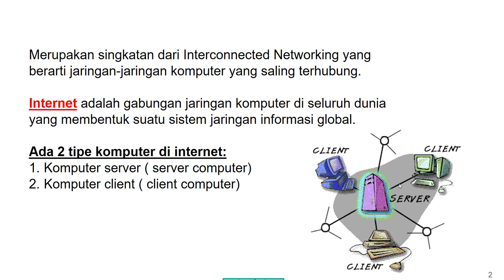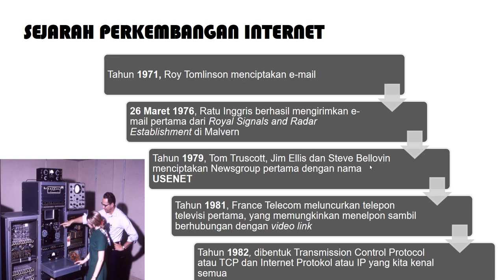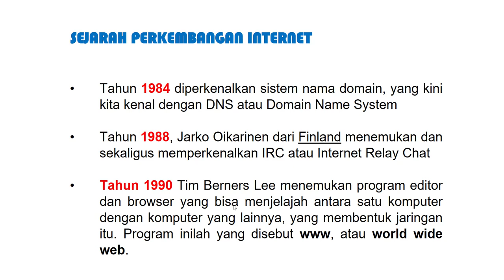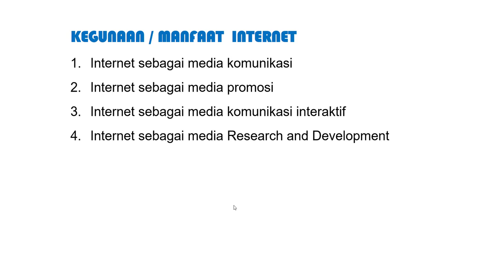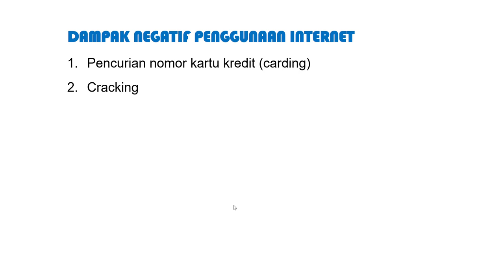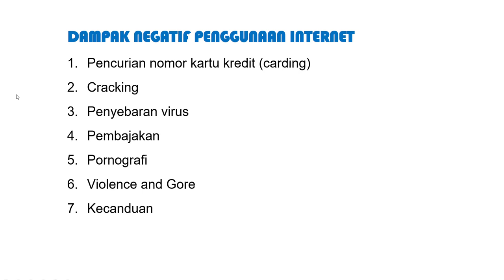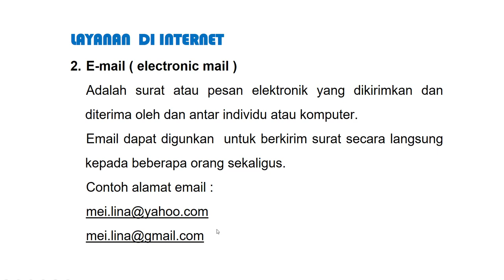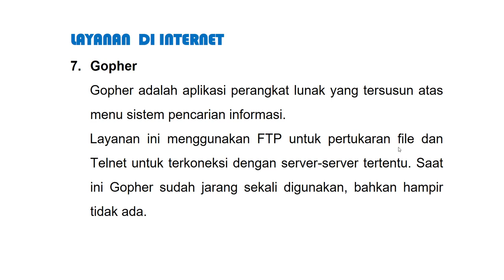Sejarah dan Perkembangan Internet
Berikut ini adalah pembahasan mengenai Internet dan sejarahnya.